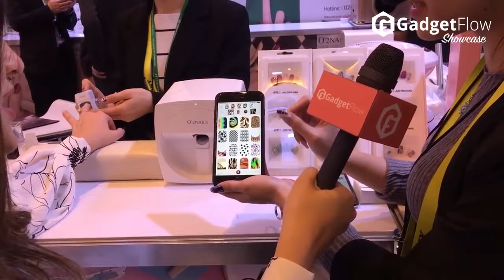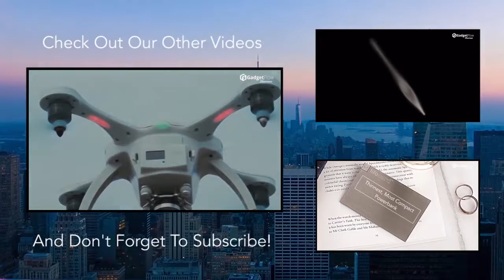GadgetFlow CES2017 interviewed O'2NAILS Mobile Nail Printer